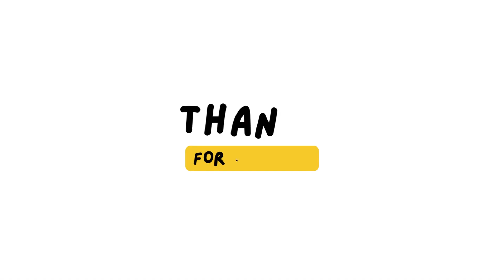Let's Open Hot Wheels Matchbox & more! #8 🚗 Lolux Car Unboxing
Welcome to the exciting world of "TinyWheels" a heartwarming YouTube channel where you get to join George on his daily journey of unboxing new Hot Wheels cars! 🚗💨
In this channel, you'll witness the pure joy and excitement of George as he eagerly opens a brand new Hot Wheels car every single day! Whether he's at home, in the park, or even on a family trip!
Join us daily for action-packed unboxing videos that showcase George's love for collecting and playing with Hot Wheels cars. His contagious enthusiasm will brighten your day, making you feel like a kid again, no matter your age!
Together, let's embark on a journey filled with imagination, fun, and a whole lot of vroom-vroom excitement! 🎉🏎️